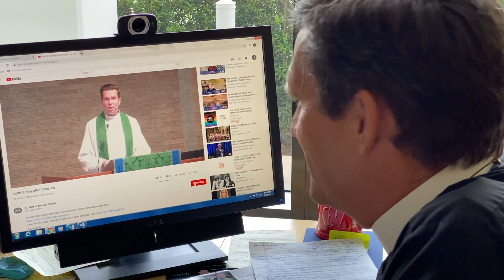Kingdom Builders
In a world full of chaos and division, it’s hard to know what to do.  Fr. Cook invites us to see the actions of a few strangers who instinctively help a person in need and in so doing, building the Kingdom of God.